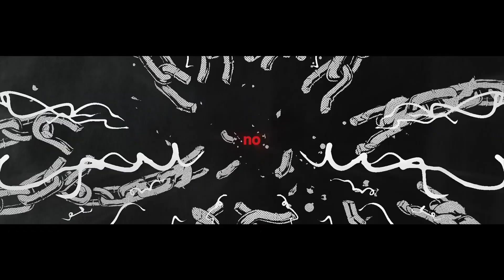[ ACAPELLA ] Deus do Trovão | Hajime Kashimo (Jujutsu Kaisen) | Enygma